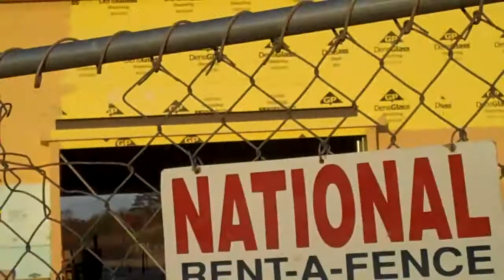Leominster: New WAL*MART Neighbor Construction (Part 5)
The dentist office being built is starting to take shape externally.
I believe at this point, they want to wrap up the exterior first, so they can continue inside during the winter months.